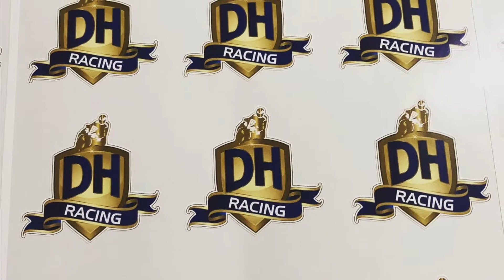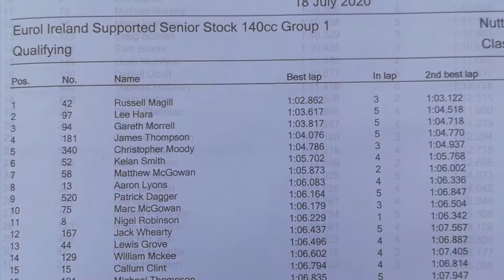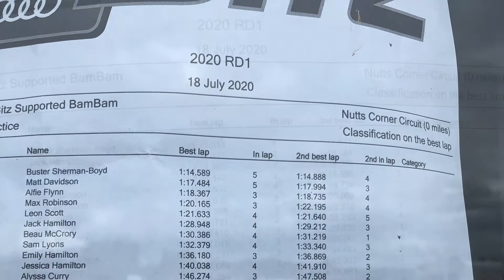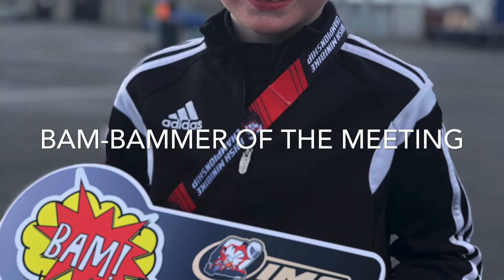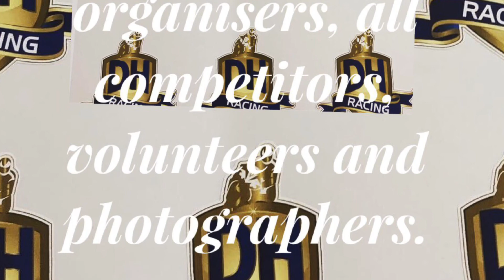IMC round one July 2020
Our first IMC event - big learning curve for everyone.

Emily won the Rapid Cleaning trophy - Thankyou so much 🤩🤩

Jack won the Bambammer of the meeting award - Thankyou 👍🤩👍🤩

Racing in the IMC 2020

2020 pit bike & mini bike racers
Brian Hamilton #19
Jack Hamilton #28
Jessica Hamilton #88
Rachel Hamilton #15
Emily Hamilton #22
Laura Hamilton #22
Tyler Hamilton #29

Go pro max 360

RST boots

RST leather suit

Electric bike

➡️The items purchased from this list will go help support the 7 siblings who race at various events. They will help enrich the experience and provide the team with all the tools and equipment needed to keep their experience on and off track happy and safe. Thanks.